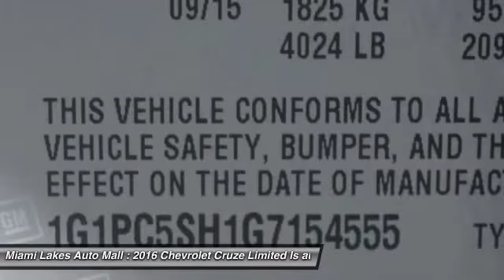2016 Chevrolet Cruze Limited Miami Lakes FL C6Z54555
2016 Chevrolet Cruze Limited LS Auto

16600 NW 57th Ave.

Miami lakes automall construction reduction sale  this vehicle includes a 2 year maintenance plan and roadside assistance at no additional cost.  se habla espanol.  see the top 10 reasons to buy from miami lakes automall by visiting our website.  miami lakes auto mall is 1 for customer satisfaction in south florida.  free vip loyalty program with vehicle purchase.  50 towards service or parts.  3 cash back on any service or parts.  we offer low payments because we have access to 45  banks and credit unions.  located just off the palmetto expressway and 57th avenue in miami lakes.  miami lakes auto mall will get your financing approved so you can drive the car of your dreams.  all prices plus tax, tag, and fees.  must finance through manufacturer's or dealer's preferred lender. 500 - sc se and we region chevrolet bonus cash. exp. 11/02, 500 - general motors consumer cash program. exp. 11/02